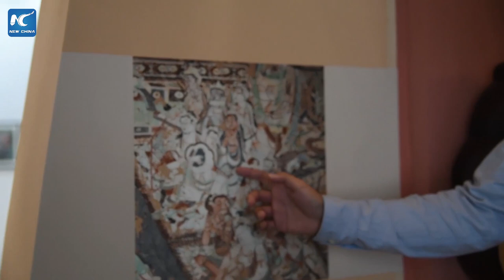LIVE: How has ancient art been revived by modern artists in the Dunhuang grottoes?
How has ancient art been revived by modern artists? Take a trip with us to the city of Dunhuang, one of the most important stops on the ancient silk road…